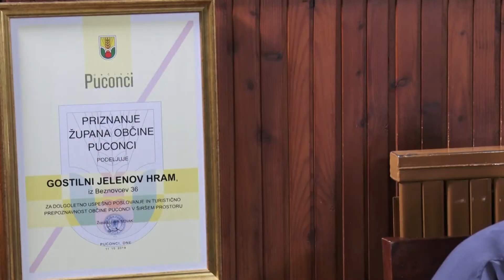Aktualno: Predstavitev kandidata za župana Občine Puconci Jožefa Ficka (24.10.2022)